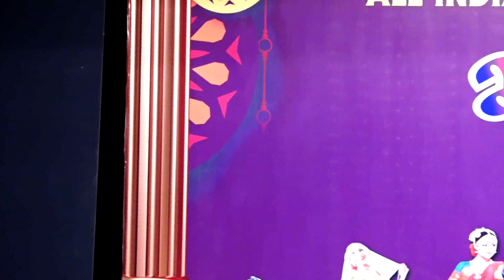BHARAT NRUTYA MAHOTSAV - JUNE 2022 @ MADGAON, GOA.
AKHIL NATRAJAM AANTAR SANSKRUTIK SANGH, NAGPUR, MEMBER OF THE INTERNATIONAL DANCE COUNCIL CID, PARIS-FRANCE PRESENTS ALL INDIA 6TH NATIONAL DANCE CONTEST AND FESTIVAL, JUNE 2022. @ MADGAON, GOA.

AGE GROUP :-
MINOR/JUNIOR/SENIOR/OPEN

☆ WINNING INTERNATIONAL CERTIFICATE & TROPHY FOR WINNERS.
☆EVERY PARTICIPATE WILL GET A PARTICIPATION CERTIFICATE & MEDAL.
BEST CHOREOGRAPHY AWARD FOR DANCE GURU, TEACHER & CHOREOGRAPHER.
For more information please kindly call on this number